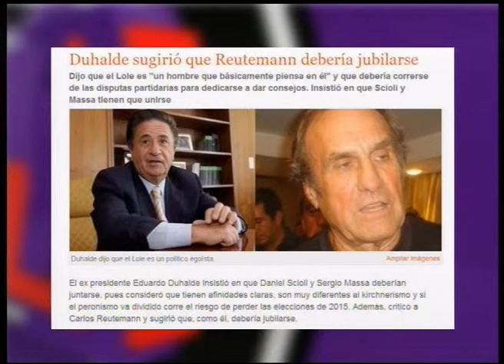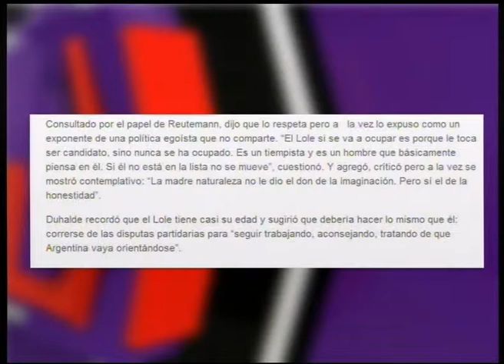RODRIGO VILLARREAL - DUAHALDE SUGIRIÓ QUE EL LOLE SE JUBILE 20-05-14